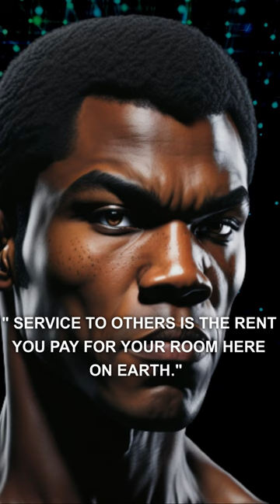7 Muhammad Ali Greatness Quotes: Unbreakable Spirit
Prepare to be inspired as we delve into the untold story of Muhammad Ali, the boxing legend whose unbreakable spirit defied the odds and captivated the world. From his rise to prominence in the ring to his unwavering commitment to social justice, witness the extraordinary journey of a true icon. Explore his battles, both inside and outside the boxing ring, as we uncover the unwavering resilience that made Ali 'The Greatest.' Join us on this captivating exploration of triumph, determination, and the indomitable human spirit. Get ready to witness greatness like never before!